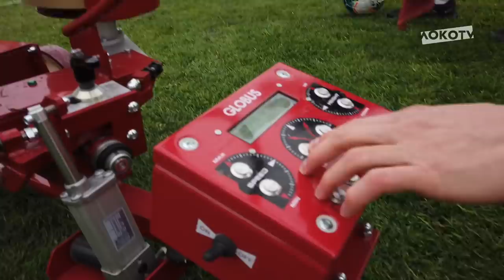LOKO LIVE // Тестируем пушку // Алексей Миранчук // Саба Кверквелия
Лёша Миранчук тестирует пушку, а Саба пробует себя на воротах – смотри новый LOKO LIVE из Баковки 🤟🏼